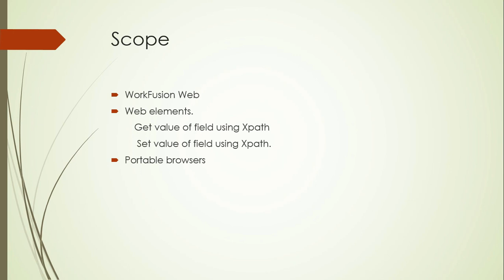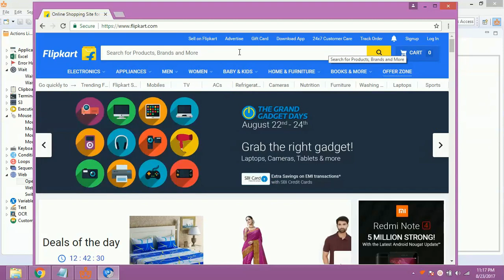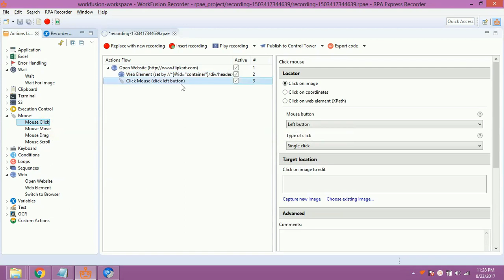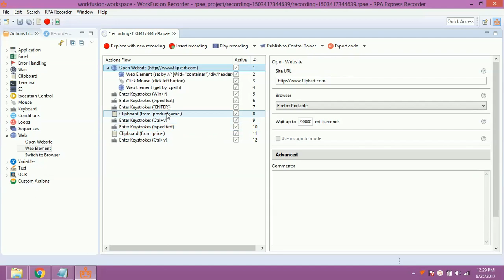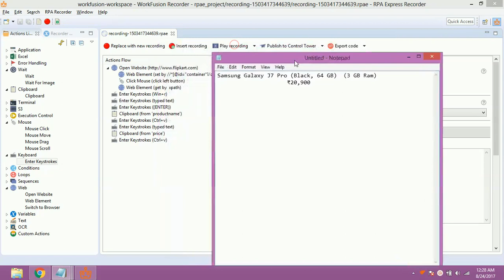Lesson 5 Workfusion open website, Use Web Elements with Xpath ,get and set values from website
Video demonstrate use Of WorkFusion RPA express to open a website, Get and set value from website using X path.